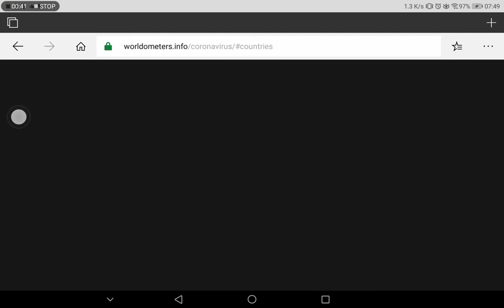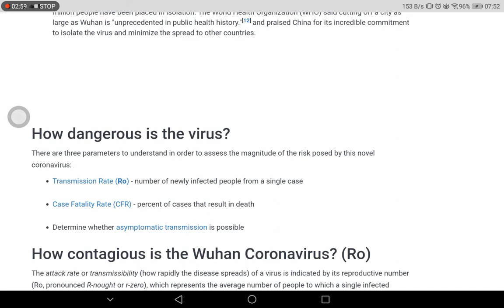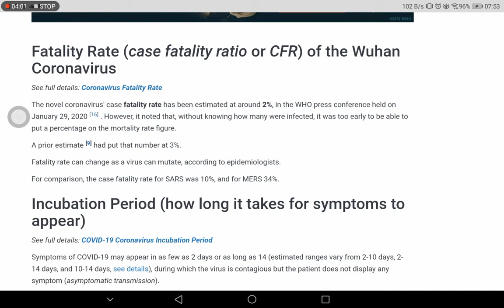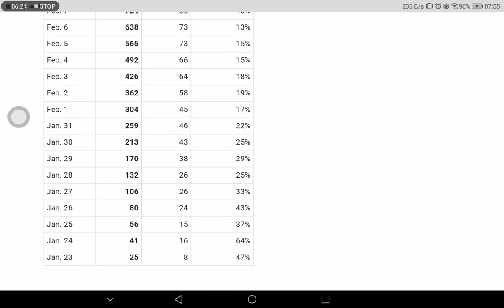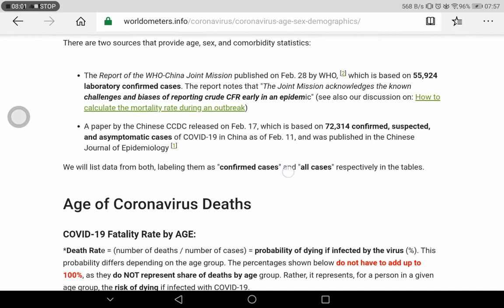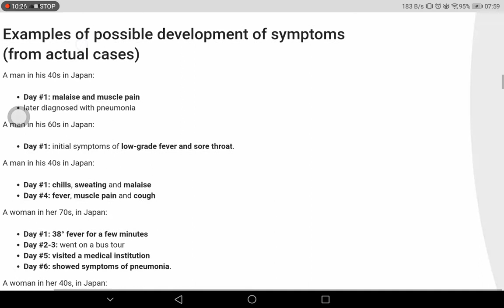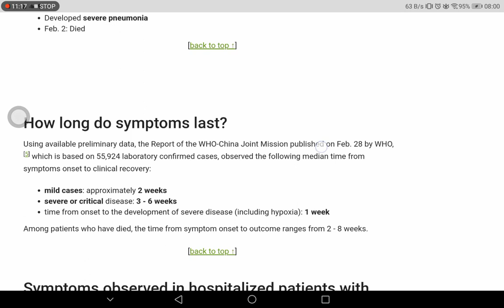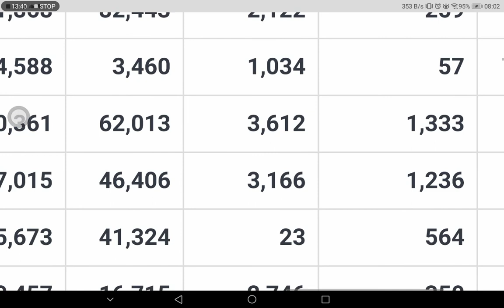SSY #44 - this vid is the best place you can find a COVID-19 UPDATE!!!